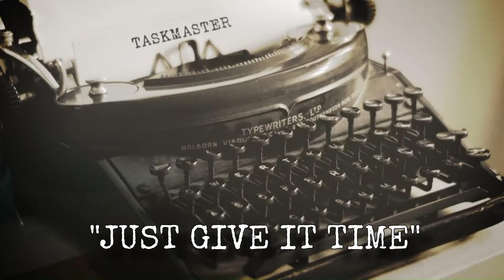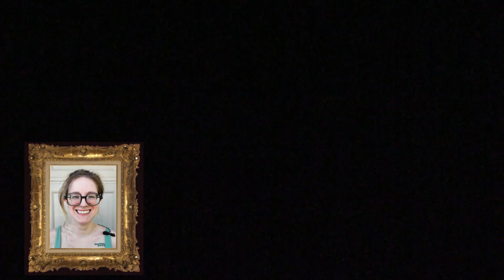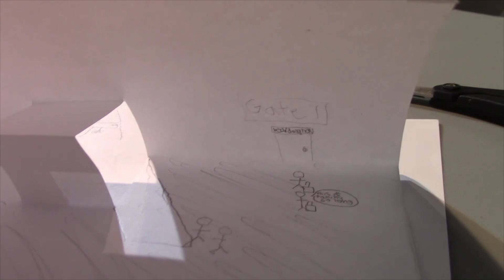Michigan Taskmaster 4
5 contestants attempt ridiculous tasks to become Michigan Taskmaster Champion.